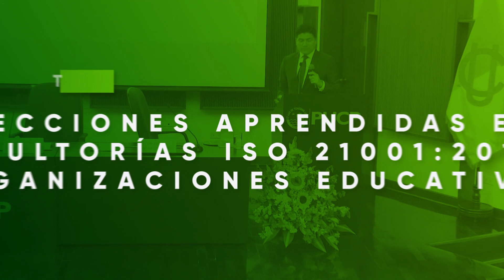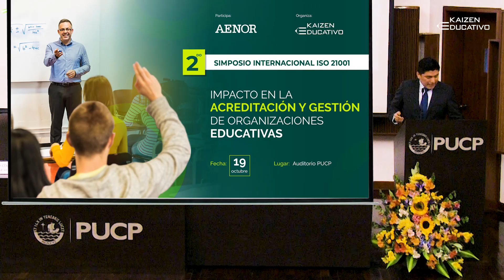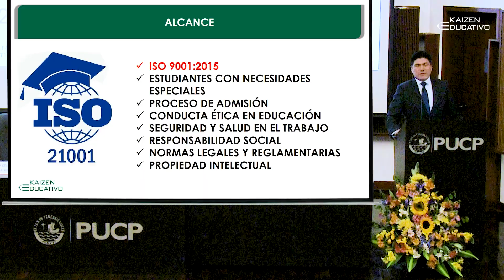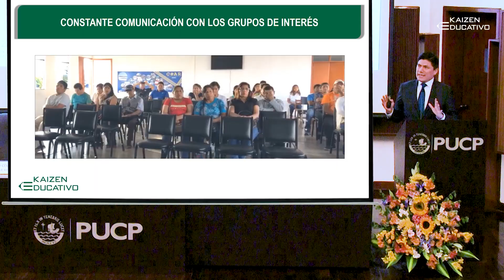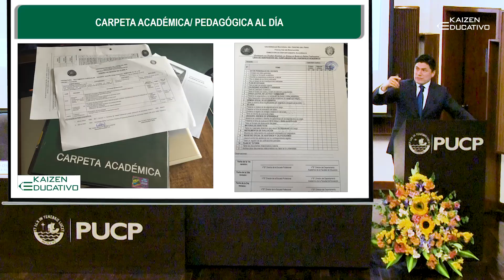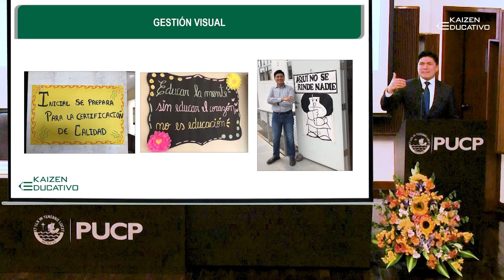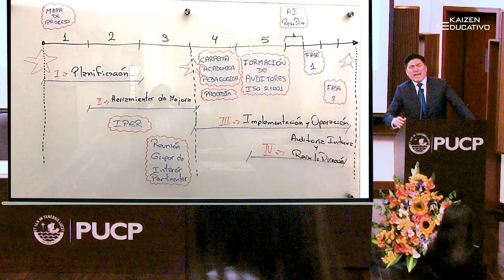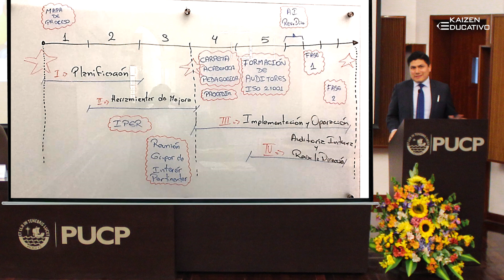II SIMPOSIO INTERNACIONAL ISO 21001 - PONENTE: MBA PEDRO ANGULO ALVARADO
Compartimos las exposiciones de los ponentes del II SIMPOSIO INTERNACIONAL ISO 21001, realizado el sábado 19 de octubre del 2019.

📖 Fueron más de 300 asistentes los que nos acompañan aquel día y que comparten Nuestra pasión por fortalecer la calidad educativa en el Perú!!

PONENTE: MBA PEDRO ANGULO ALVARADO

TEMA:
LECCIONES APRENDIDAS EN CONSULTORÍAS ISO 21001:2018 EN ORGANIZACIONES EDUCATIVAS